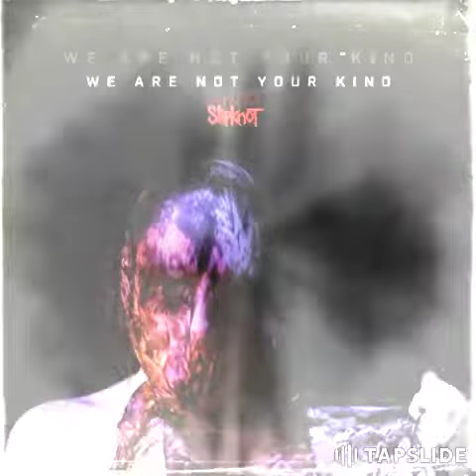Slipknot- Insert Coin [Intro]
Track off of We Are Not Your Kind.